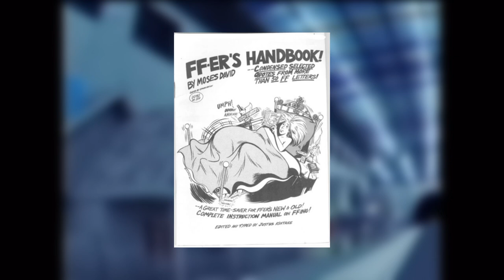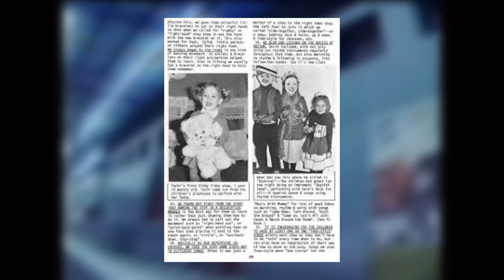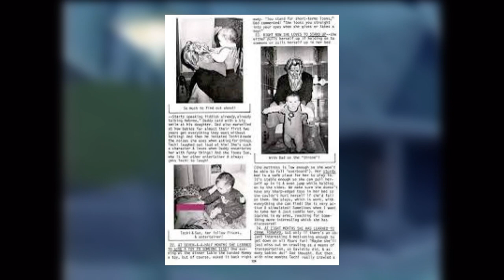The Children Of God | The Tragic Story of Ricky Rodriguez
i hope you guys enjoyed this first video on my channel. expect more content in the future

in this video, we talk about The Family International which is an religious cult founded in the 1960’s in southern california. the cult is known for being abusive, and bringing children in an environment where they were vulnerable to adults.

hey, i am jayden an new upcoming content creator that makes videos about liminal content and lost media. you can expect an new video from me every week, and feel free to follow my socials above to know when an new video may be released. drop any video suggestions below.